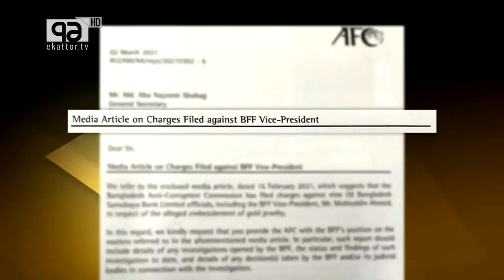খেলাযোগ ০৩ মার্চ ২০২১ | Khelajog | Ekattor TV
খেলাযোগ ০৩ মার্চ ২০২১

Bangabandhu Satellite Parameter:
Satellite: BS1
Orbital Position: 119.1 ͦ  East
Polarization: Horizontal
Frequency: 4600MHz
Modulation: 8PSK
FEC: 2/3
Symbol Rate: 30,000
DVB-S2